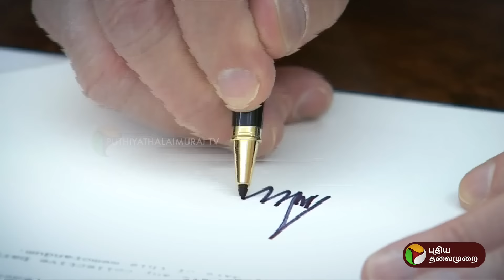மகுடம் சூடும் ட்ரம்ப்பின் பின்னணி என்ன?விரிவான பார்வை! | Donald Trump | USA